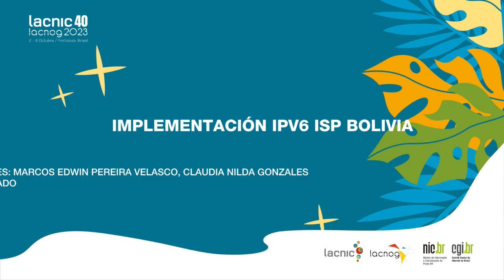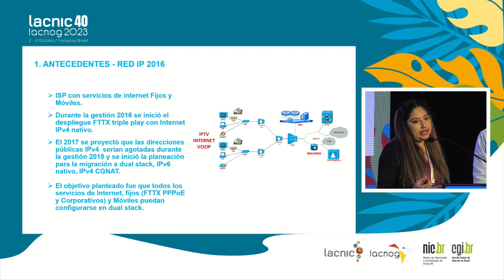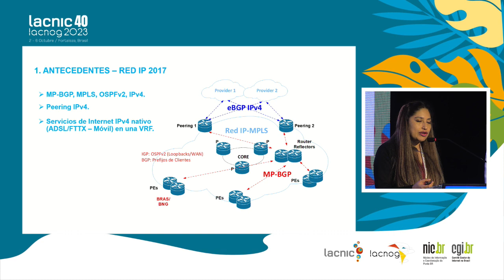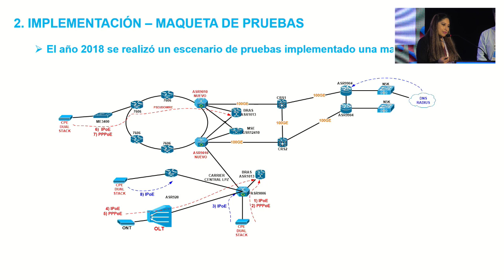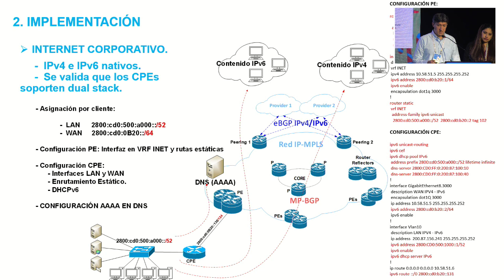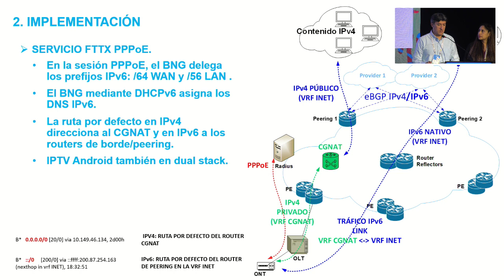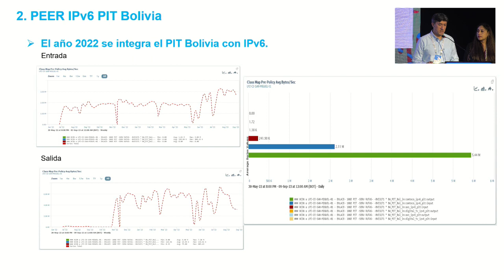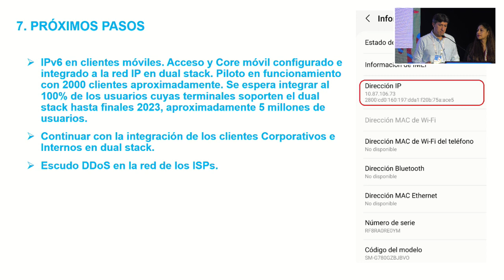Implementación IPv6 ISP Bolivia